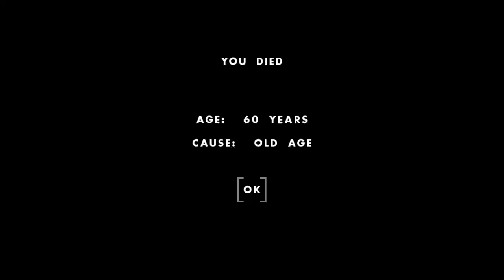OHOL Gameplay Cut Version - Skilynn Brown - Lost my Mom to a Grizzly Bear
Summary:
0:00 Birth
My mother was Natasha Brown. Although I was female, I didn't get a chance to be a mother myself.

3:28 Skewer found and Waypoint Set
3:30 Town Exploration
Everything seemed to be in order. Well had water with a good supply of vulcanized rubber.

7:00 Planting Milkweed
8:20 Farm Maintenance
9:00 Animal Check
9:22 Feeding Cow
Learning how to get the milk out of the cow.  Looks like it's random. Sometimes the cow will have a baby and sometimes will produce milk. First time around the baby cow died. Second time I got milk.  Later on the video, I would raise a second cow.

10:09 Milk
Bowl + Bucket of Separated Milk = Bowl of Cream and Full Bucket of Skim Milk

Note: In video review, looks like I can get a bowl of whole milk if I get it fast enough other wise it turns into the Full Bucket of Separated Milk

11:17 Making Stew
I thought there wasn't any stew around so I made one but as soon as I make one, I found another crock of stew XD.

13:02 Observing the creation of springs
14:06 Making Compost
14:32 Bear Hunt
Larissa came to me to tell me there's a bear north of town near graveyard.  Found a group of people that was willing to go. My mother was one of them.

16:55 Bear Encounter
We had three archers with me running around with an arrow in my hands... My mother charged the bear and got hit.  Kept getting hit... I was in shock.

17:20 Mom's death
She was proud to have helped take down the bear.  A baby popped out of me and I thought maybe my mom rejoined but the baby died instantly =/.

18:45 Mom's Funeral
20:27 Making Bear rug
1. Flint + Dead Grizzly Bear = Skinned Bear
2. Bear Skin + Wooden Floor = Bear rug

21:14 Raising a Cow
21:20 Brief Leadership
Bear gave me leadershop and I then gave it back XD.

23:22 Smooth Ground
Shovel + Hardened Row = Smooth Ground

23:48 Making Wooden Box

27:10 Making Wooden Slot Box
Made this to store more corn.   It can carry a lot more than a wooden box.

1. Bow Saw + Wooden Box = Wooden Box with Slot Notches
2. Thread + Wooden Box with Slot Notches = Wooden Slot Box

28:49 Passing on my clothes
Gave my Green hat and shirt to Harry, my baby cousin.   He didn't seem like it XD.  Oh well he can always change when he grows up and I won't be around to see it hahaha =).